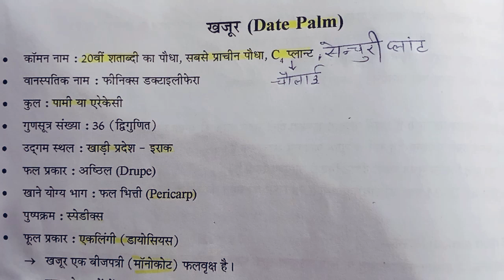खजूर के बारे में सामान्य जानकारी उद्यान विज्ञान एग्रीकल्चर सुपरवाइजर के लिए महत्वपूर्ण